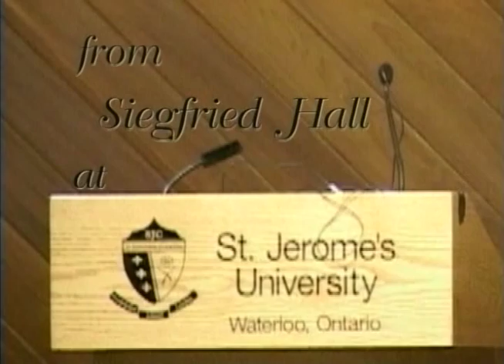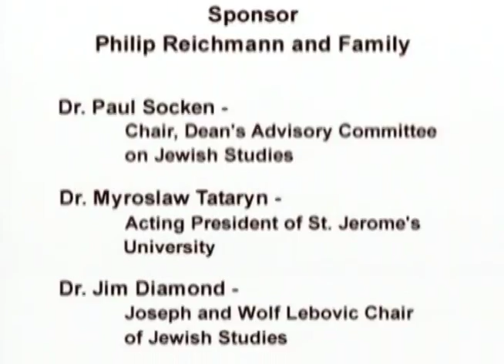Death in the Ukraine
The 65th Anniversary of the Babi Yar Massacre by Dr. Stephen Berk.